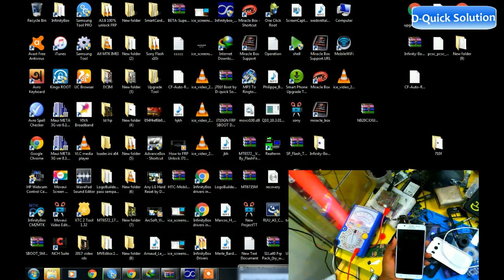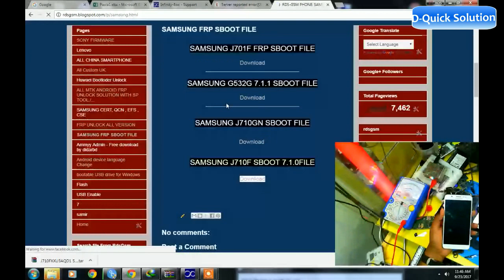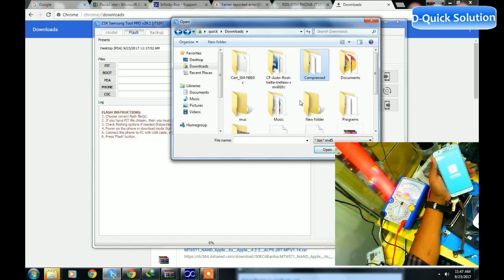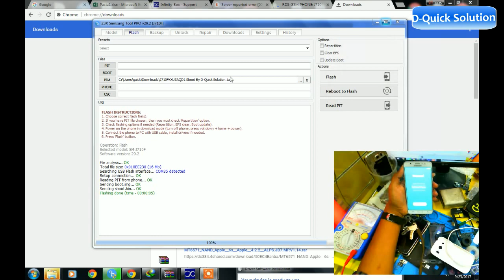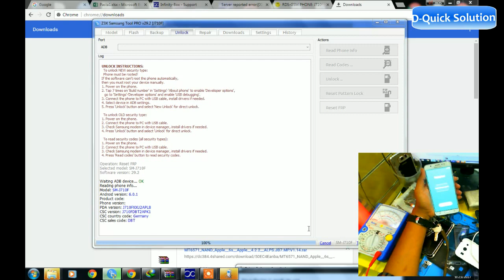Samsung J710f 7.0.1 FRP Unlock with Sboot File 100% Checking D-Quick Solution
I want all of the technician good knowledge for mobile fixing